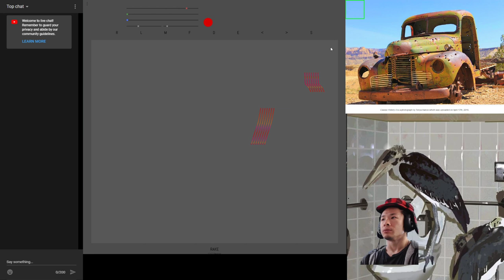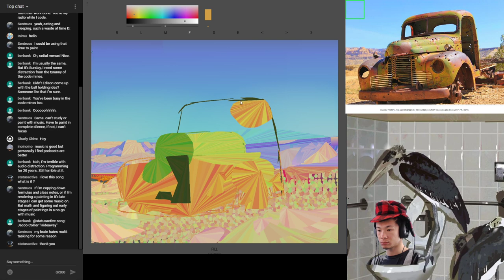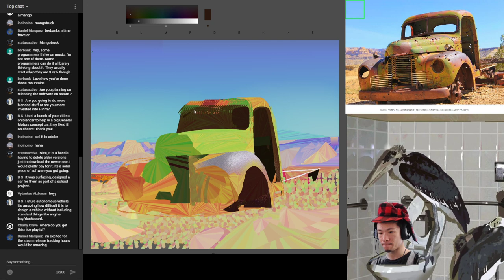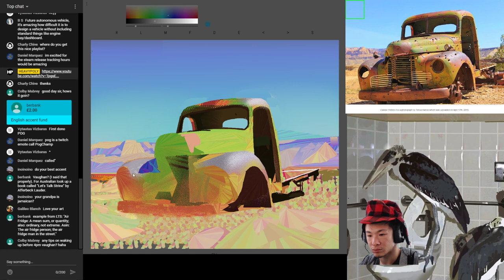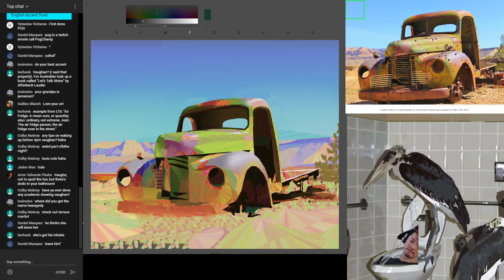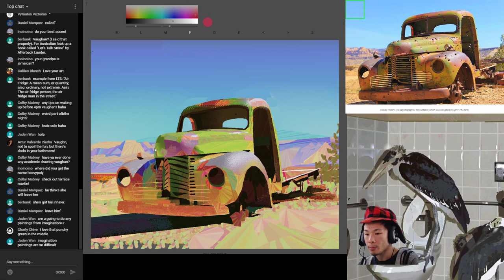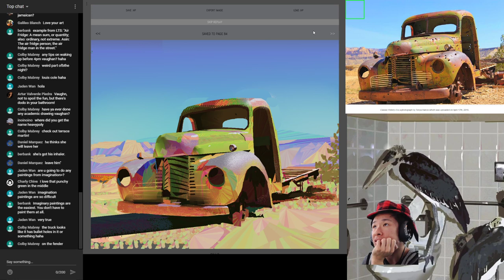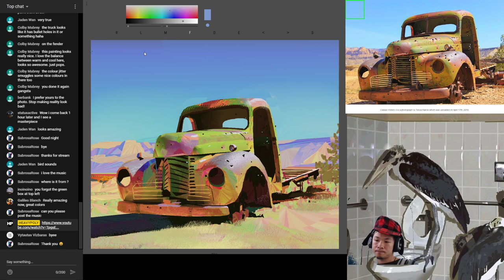PAINTING A HEAVY THING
HEAVYPAINT app